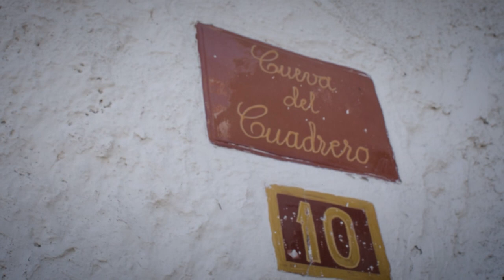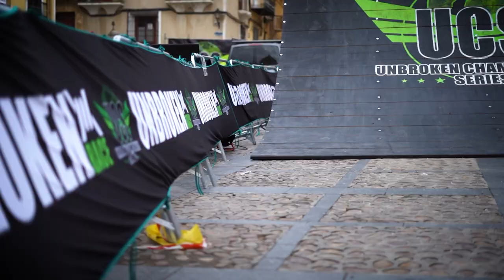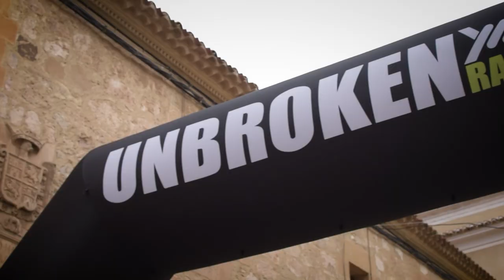Deportes de Televisión Española - Resumen carrera de obstáculos UBK Race Chinchilla de Montearagón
TDP Deportes de Televisión Española - Resumen carrera de obstáculos Unbroken Race  Chinchilla de Montearagón